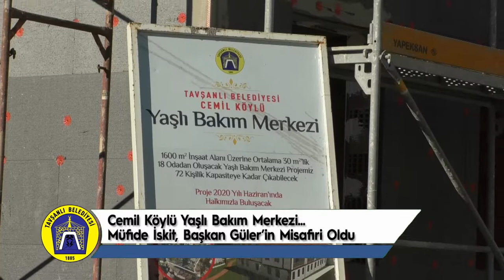Cemil Köylü Yaşlı Bakım Merkezi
Hayırsever hemşehrimiz Müfide İskit Tavşanlı Belediye Başkanımız Mustafa Güler'in misafiri oldu. Yaşlı Bakım Merkezi'nin inşaatını üstlenen Müfide İskit'e Tavşanlı halkı adına teşekkür ediyoruz.